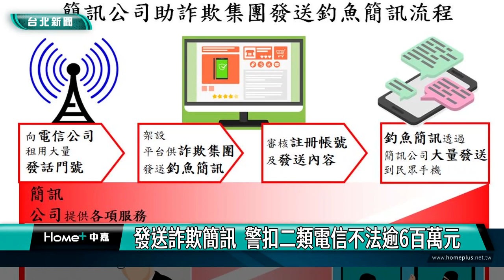刑事局 詐騙|發送詐欺簡訊 警扣二類電信不法逾6百萬元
詐騙案件層出不窮，刑事局偵破國內某家二類電信公司，涉嫌協助詐騙集團發送上千萬則詐財簡訊，內容以投資假股票及期貨公司來進行詐騙，經統計165專線資料，至少有數名被害人遭詐，財損金額超過千萬元。

各式各樣的簡訊，以飆股、保證獲利等話術，吸引民眾加入line好友，等被害人上鉤後，便遊說加入假投資網站或APP，讓民眾一步步掉入詐騙陷阱。刑事局偵破經營二類電信公司的蔡姓負責人，涉嫌以高於市價1.8倍的價格，協助詐騙集團發送上千萬則詐財簡訊，經統計165專線資料，至少有數名被害人遭詐，財損金額超過千萬元。

警方也清查出，去年7月間，詐欺集團結合政府防疫補貼政策，透過查獲的二類電信公司，就發出了上萬則詐騙簡訊給民眾，藉此騙取個資、信用卡資料，及網路銀行帳密等。警方發動二波搜索行動，查獲包括蔡姓負責人在內的21名犯嫌，以及疑似犯罪所得600多萬元、犯案手機等證物，全案依違反詐欺罪及組織犯罪防制條例等罪嫌移送偵辦。